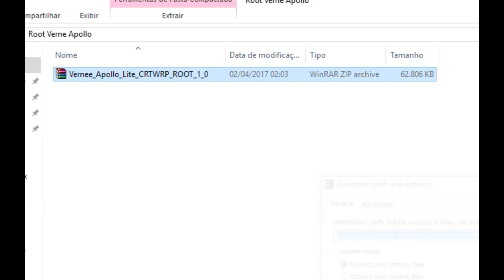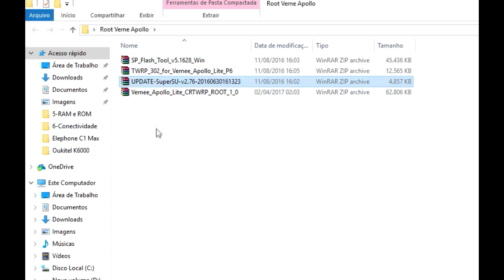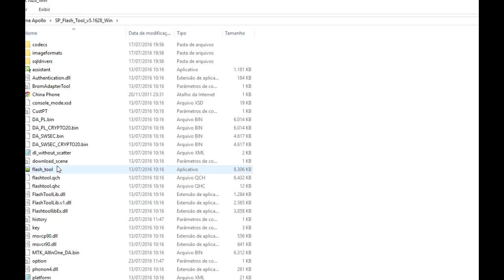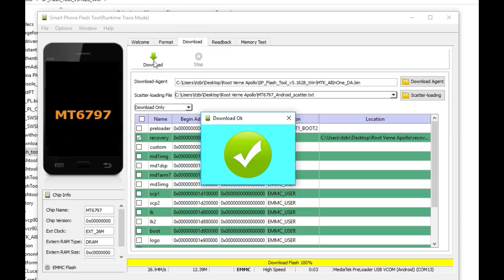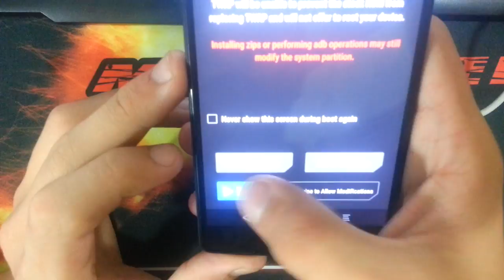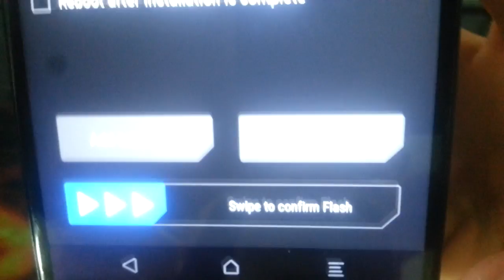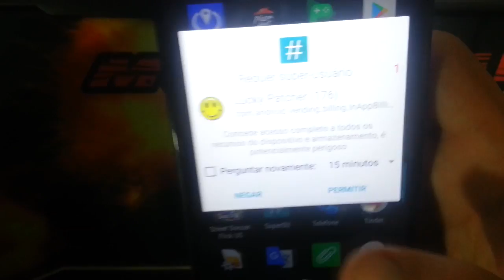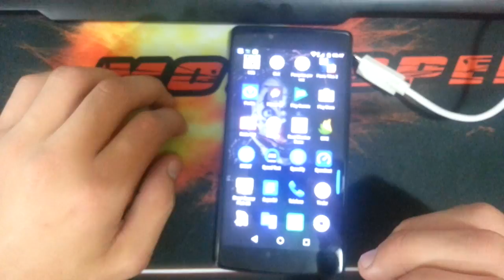Como fazer root e instalar TWRP no Vernee Apollo Lite (e em outros celulares)